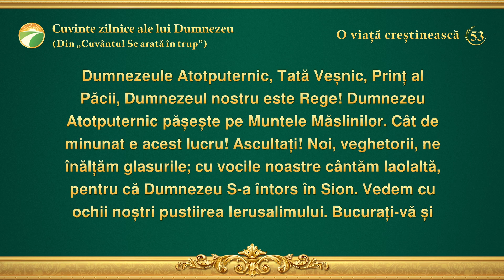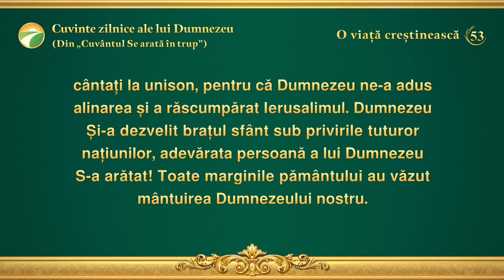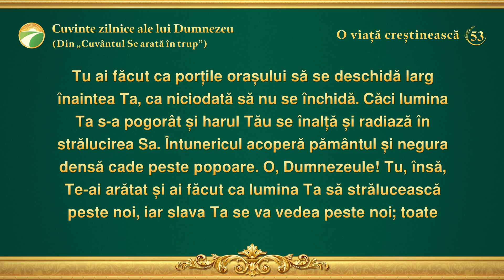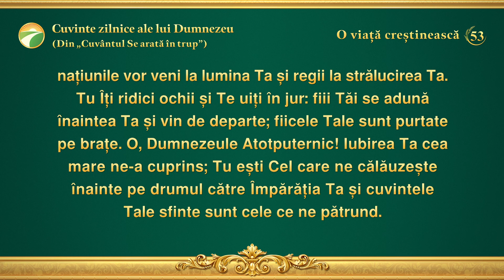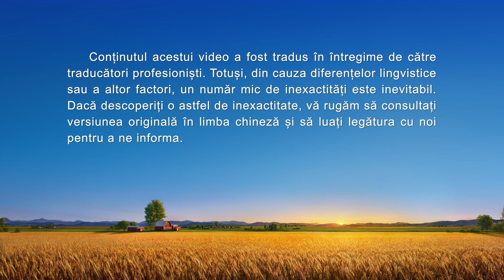Cuvinte zilnice ale lui Dumnezeu: Arătarea și lucrarea lui Dumnezeu | Fragmentul 53